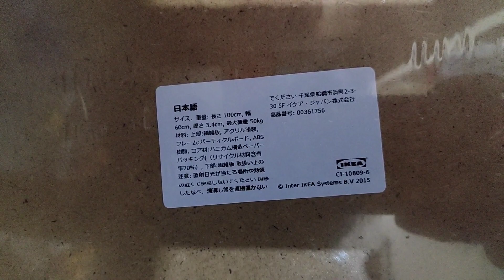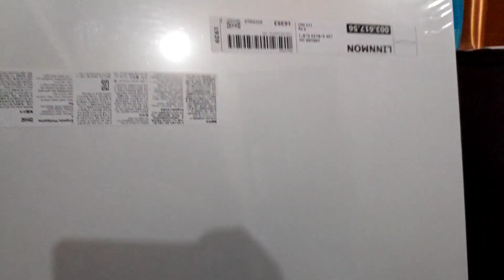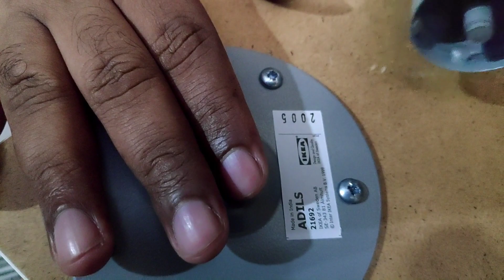IKEA LINNMON/ADILS Table || Unboxing Table for Youtubers || in Telugu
I have bought it from IKEA website.

IKEA LINNMON TABLE

Best alternative

IKEA Side Table

Some other choices

Price is: 1690 Rupees.

Product Size:

Product size Length: 1 m (39 3/8 ") Width: 0.6 m (23 5/8 ") Height: 0.74 m (29 1/8 ") Max. load: 50 kg (110 lb 4 oz)